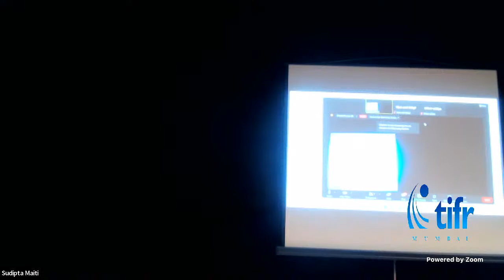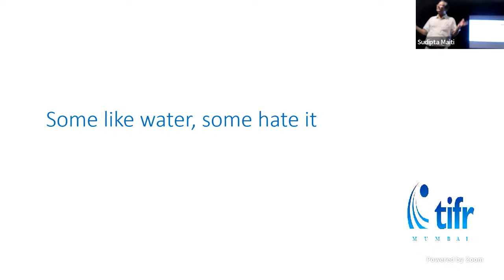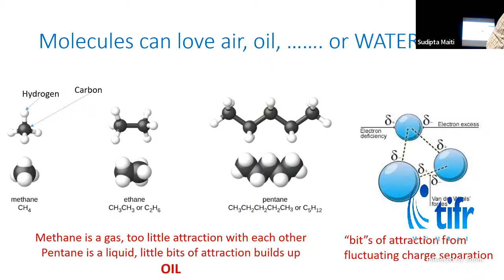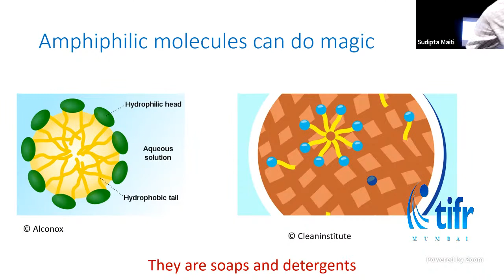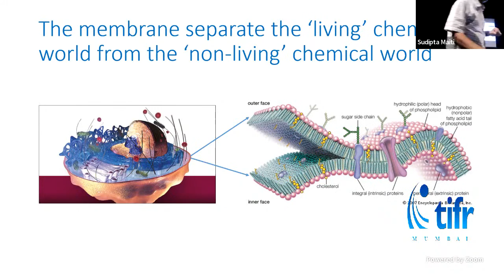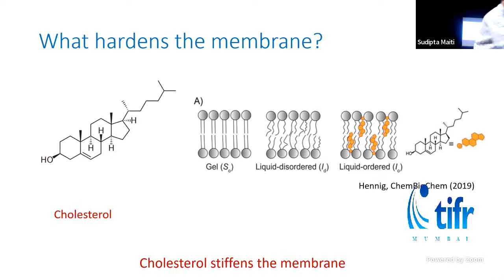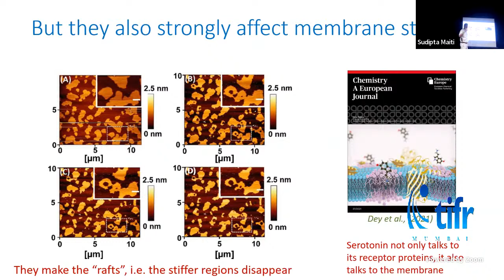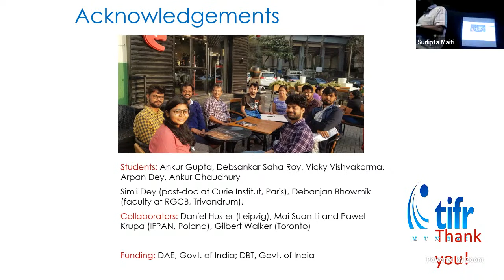Hardening and softening the fatty walls of your cells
What is the physical boundary that separates a living cell from the outside world? It’s a thin membrane,
a few billionths of a metre thick and made of modified fat molecules. But this separation cannot be a
complete one, since the cell needs to “listen” and “talk” to the outside. How the cell continuously
controls the softness of this membrane to enable this communication is an interesting story that is just
revealing itself to us.